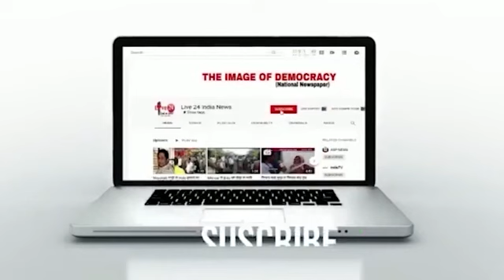CG: Ram Mandir Bhoomi Pujan के बाद चिरमिरी में मनी दिवाली | LIVE 24 INDIA NEWS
Chhattisgarh: राम मन्दिर भूमि पूजन (Ram mandir Bhoomi Pujan) के अवसर पर चिरमिरी (Chirmiri)  में  भी राम भक्तों का उत्साह देखने को मिला जहां चिरमिरी में राम भक्तों द्वारा चिरमिरी में दीप प्रज्वलित (Deewali) एवं मिठाइयां वितरण कर राम मंदिर की निर्माण की खुशी जाहिर की गई.